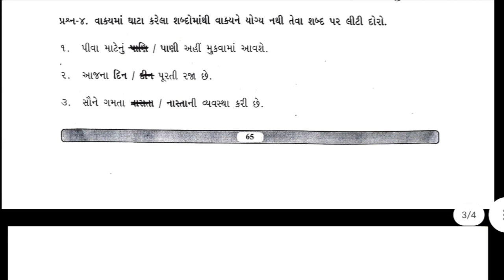Bridge Course Std 6 Gujarati kadam 14 Gyan setu | dhoran 6 gujarati kadam 14 | class readiness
Bridge Course Std 6 Gujarati kadam 14 Gyan setu | dhoran 6 gujarati kadam 14 | class readiness gyan setu